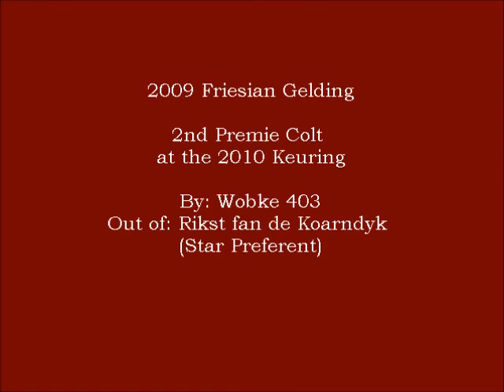Felix - 2009 Friesian Gelding FOR SALE in BC, Canada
Felix from Abby View
2009 Friesian Gelding
2nd Premie Colt at the 2010 Keuring
By: Wobke 403
Out of:  Rikst fan de Koarndyk (Star Preferent)
Beautiful movement!   Charming, sweet personality.  Great prospect!

located in BC, Canada